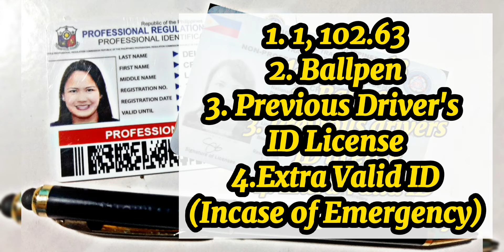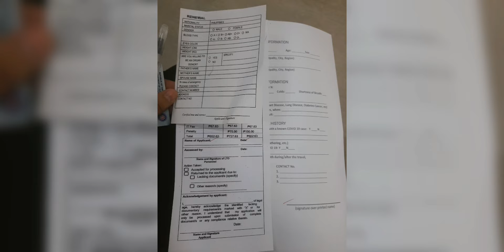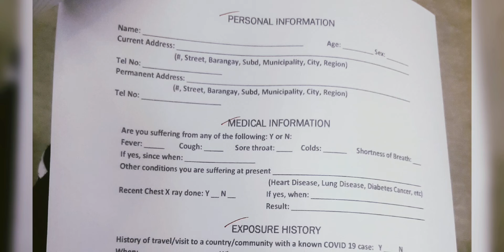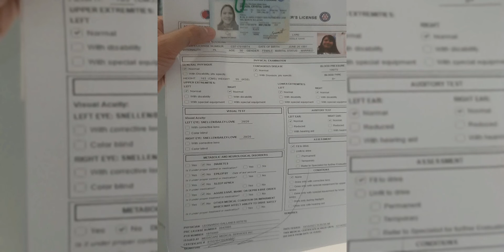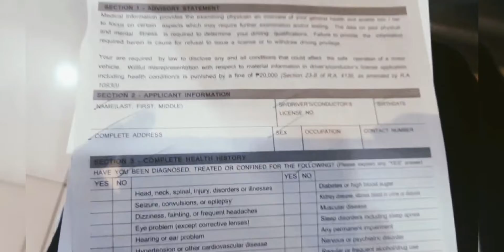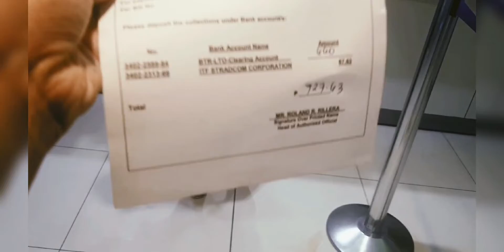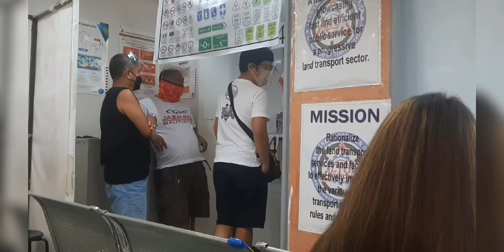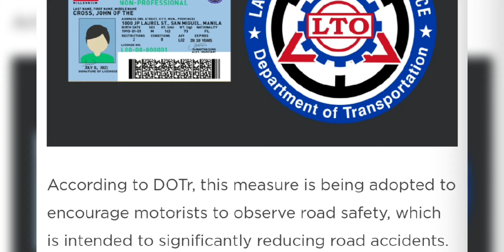HOW TO RENEW DRIVERS LICENSE ACTUAL VIDEO STEP BY STEP vlog#16 | TALERS⭐